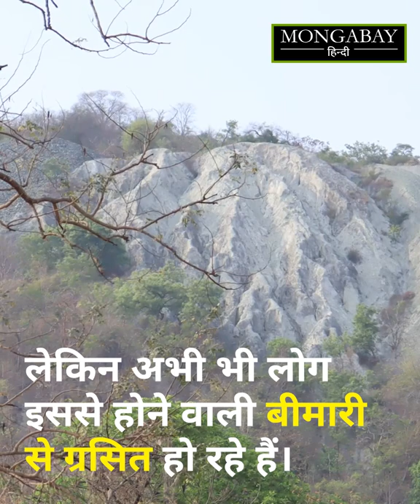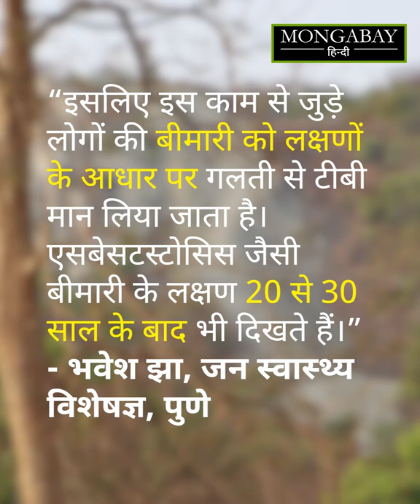एसबेस्टस खनन बंद होने के 39 साल बाद भी क्यों हो रहे झारखंड के आदिवासी बीमार [Mining in Jharkhand]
पश्चिमी सिंहभूम के रोरो गांव में 1983 तक एसबेस्टस का खनन हुआ करता था। खनन बंद हुए अब चार दशक हो चुके है लेकिन आज भी यहां के लोग सांस की तकलीफ के साथ कई लाइलाज बीमारियों से पीड़ित हैं। पूरी खबर